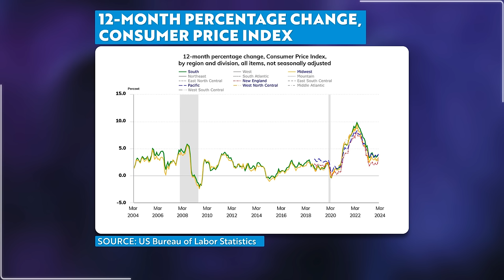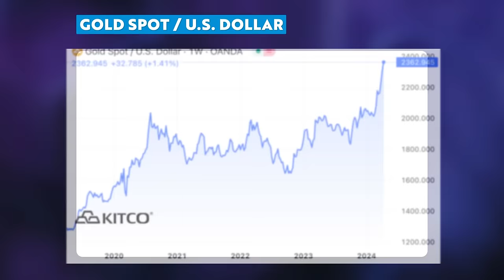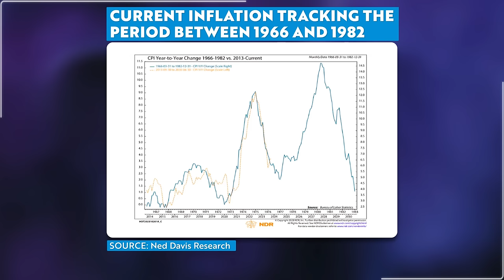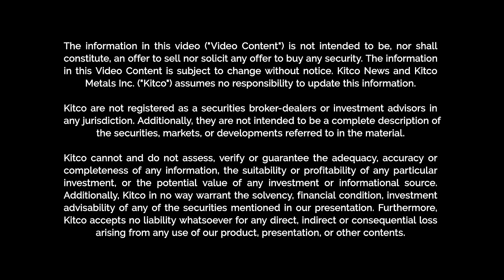Gold Still Has Room To Climb, Market is Emotional - Michele Schneider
Jeremy Szafron, Anchor at Kitco News, interviews Michele Schneider, Chief Strategist at MarketGage.com, about the latest economic data. Schneider discusses the recent movements in the PPI and CPI, analyzing the subtle nuances of inflation and the Federal Reserve's potential responses. Schneider shares her expertise on gold's market dynamics, offering predictions on its price trajectory and exploring central banks' gold accumulation strategies.

00:00 - Introduction
02:00 - Analyzing the CPI Report
04:00 - PPI Insights and Inflation Nuances
06:00 - Federal Reserve's Strategy Amidst Inflation
08:00 - Debt Management and Interest Rate Scenarios
10:00 - Political Impacts on Economic Policy
12:00 - Gold Market Dynamics
14:00 - Future Economic Predictions
16:00 - Global Economic Factors and Gold Prices
18:00 - Closing Remarks and Final Insights